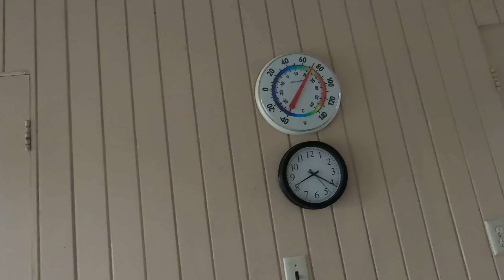Hamis pizza es kubai szendvicsek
Kerti munkak, kerites, villany stb.